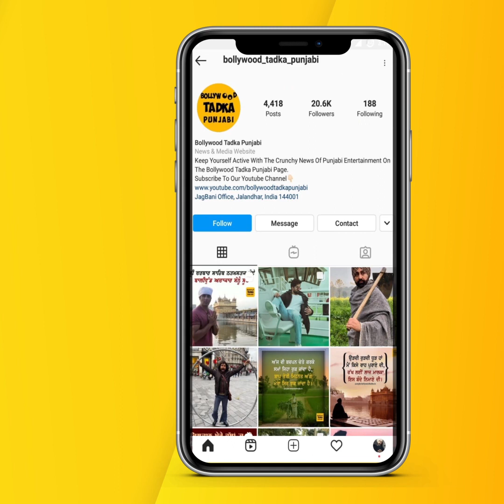'Miss You Ena Sara' ਜਾਂ 'Mano Lath Na Jayi' ਦੋਵਾਂ ਚੋਂ Navjeet ਦਾ ਕਿਹੜਾ ਗੀਤ ਹੈ ਤੁਹਾਡਾ Favourite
Singer Navjeet sung a Song 'Miss Yout Ena Sara' & 'Mano Lath Na Jayi' Live @BollywoodTadkaPunjabi